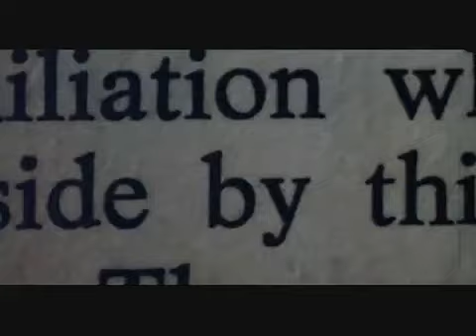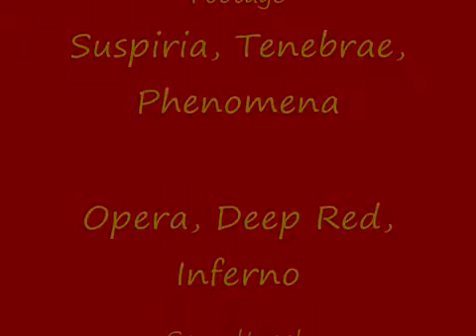Film Retrospect 17: Dario Argento (1 of 2)